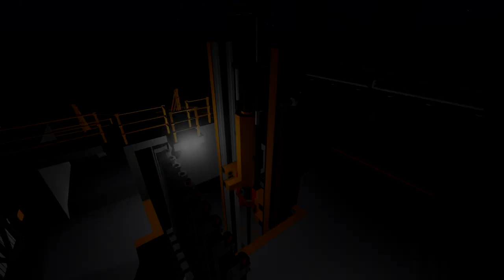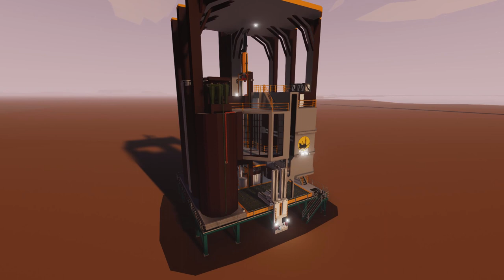Stormworks - BDOIL - Fully Automated One Press - Oil Rig and Refinery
One button press Automated Oil.
Simplified drilling with no manual labour at all.